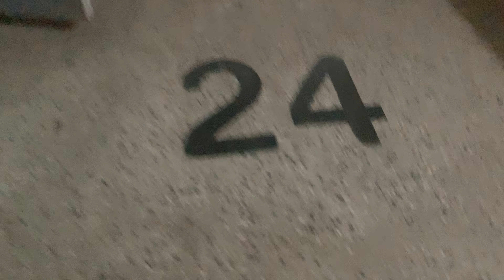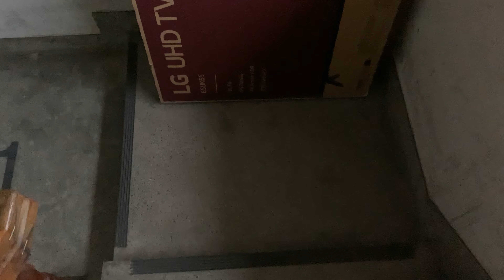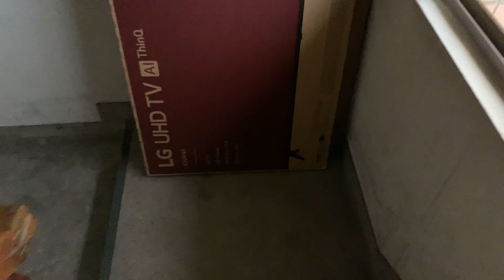階梯跑 Stair Running